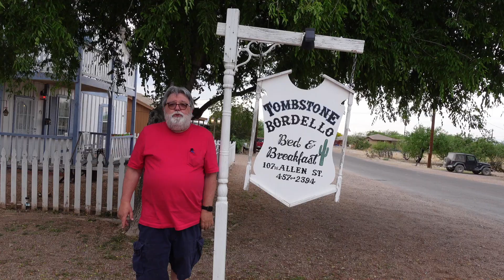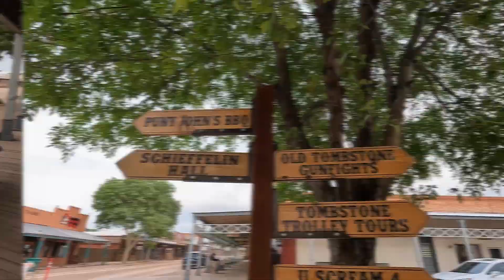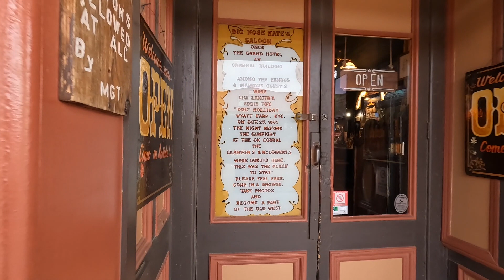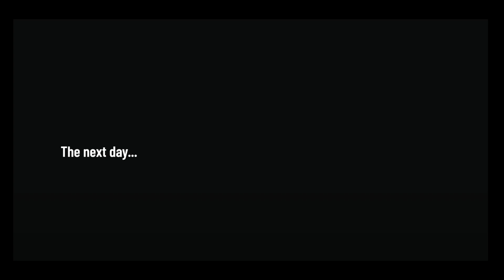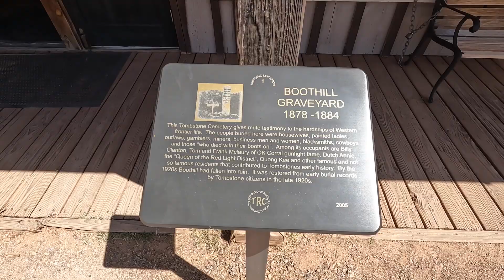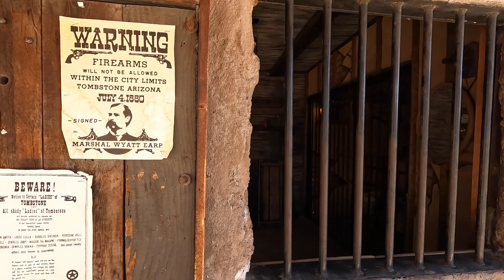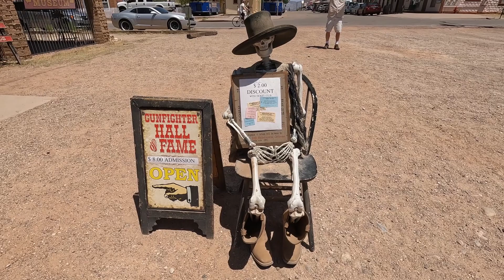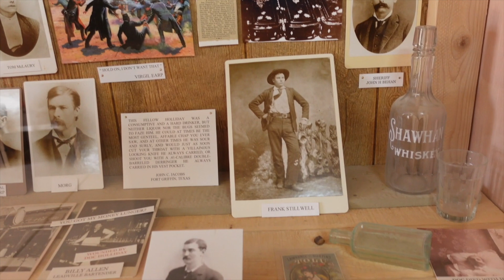All You Bloodthirsty Bystanders will you try to find your seats?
In Episode 3 of the South By Somewhere series, we are in the Old West: Tombstone, AZ! I'll be your Huckleberry! We stay in the Tombstone Bordello, visit Boot Hill, I get challenged by a gunfighter, move through The Gunfighters Hall of Fame, and hang around a couple of gunfights. Can you find the Grateful Dead reference?

The opening music for this series is South By Somewhere by The Band of Heathens
(Note: I have permission from Ed Jurdi, composer of the song and founding member of Band of Heathens, to use South By Somewhere for this series).